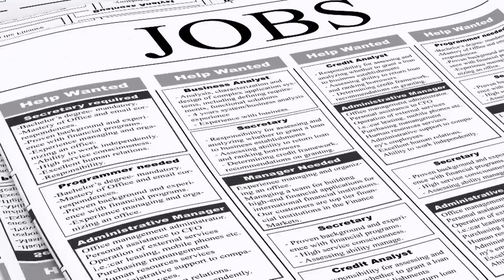Staff-1 Event Services in Durham looking for part time security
Staff-1 Event Services is looking for people to work part security time for Duke football and basketball games. There is a job hiring event coming up next week.